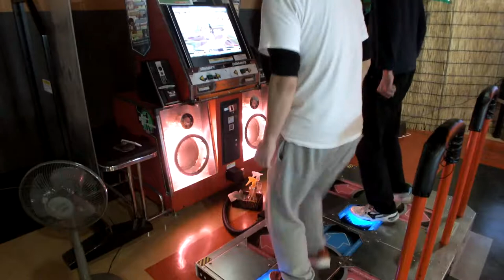Beg Fes 3rd #1 (Final) - ポリリズム (SP) [BEG] (Played by NABE-3 & MATSUIX3)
Date : 2015/01/17
Location : Urban SQUARE Narutou (CHIBA Pref.)

Section : HAPPY MODE
Phase : Final
Player 1 : NABE-3
Player 2 : MATSUIX3
Result 1 : 68 / (MARVELOUS + O.K.)
Result 2 : 68 / (MARVELOUS + O.K.)

『習穫祭3 ver.足1』 HAPPY MODE 部門 決勝戦
1P : NABE-3
2P : こいきんぐ